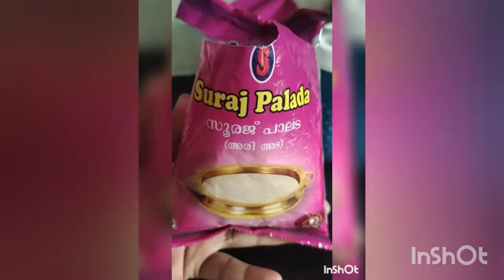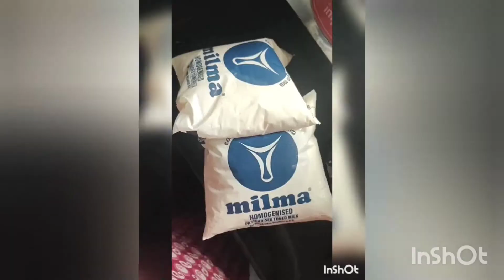വളരെ എളുപ്പത്തിൽ അടപ്രഥമൻ പായസം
Super tasty payasam